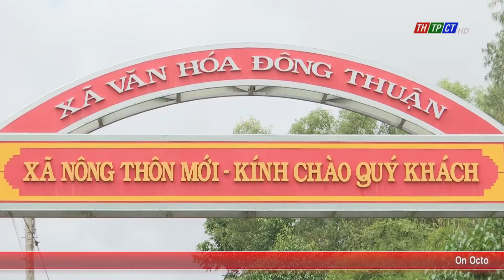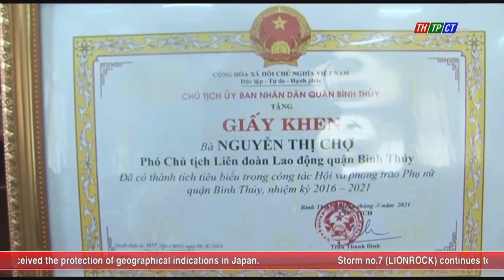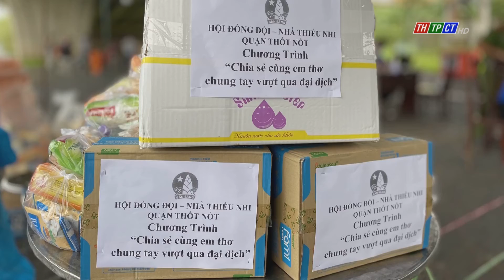Cần Thơ News 08/10/2021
Headlines:
♦ Cần Thơ speeds up COVID-19 vaccinations.
♦ Cái Răng district Party Committee evaluated work in 9 months.
♦ Inspecting anti-corruption task in Cờ Đỏ district...